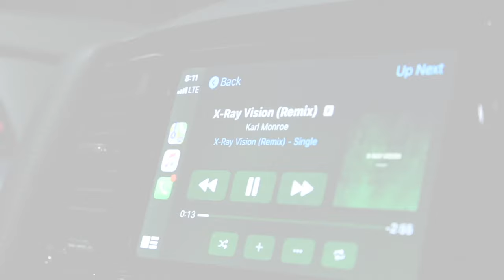Karl Monroe - Going Places prod by OMJiggs